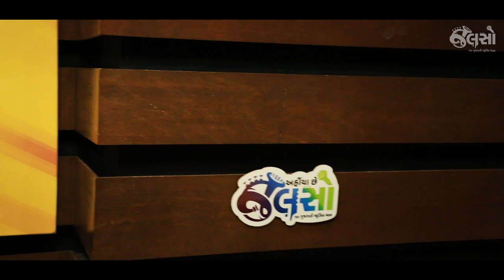Jalso | Live Jamming | Tushit Desai | Na Pepsi Na Thumbs Up (Solo Track)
ના પેપ્સી ના થમ્સ અપ
Watch the YouTube Music Video of Tushit Desai a talented Gujarati Singer perform in Jalso Live Jamming. You can listen to the audio versions of his Gujarati songs on Jalso Music App.

Song: Na Pepsi Na Thumbs Up
Composer: Shyamal - Saumil
Lyrics: Raeesh Maniar